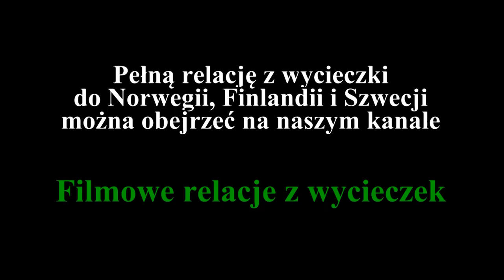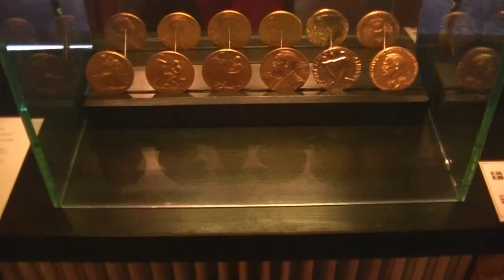Szwecja - Örebro, Rezydencja Nobla, Strömstad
Örebro to miasto w środkowej Szwecji, W centrum miasta jest średniowieczny zamek w XIII wieku.
Strömstad to niewielkie szwedzkie miasto. Z portu w Strömstad pływają promy m.in. do Oslo.